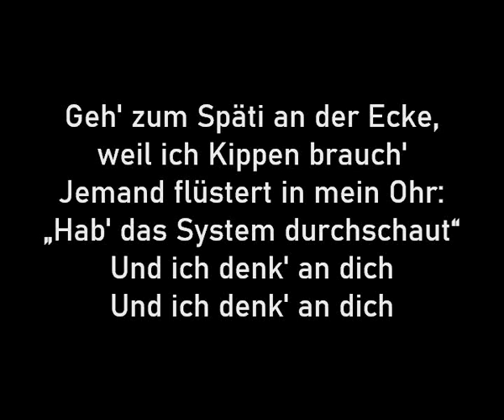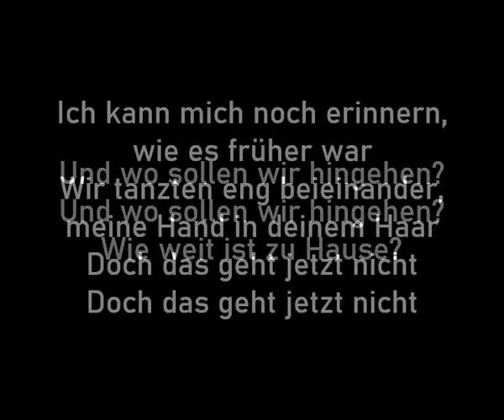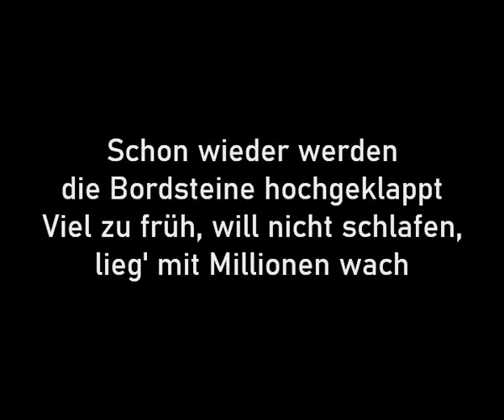Faso - Wo soll'n wir hingehen (Karaoke Version)